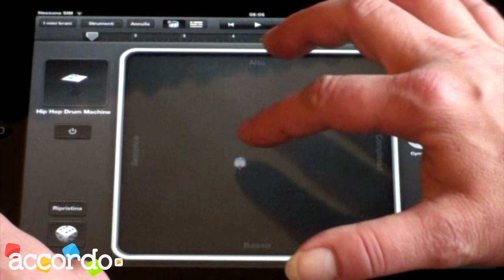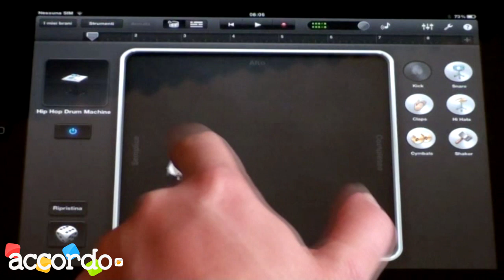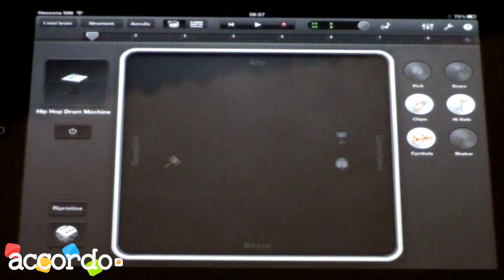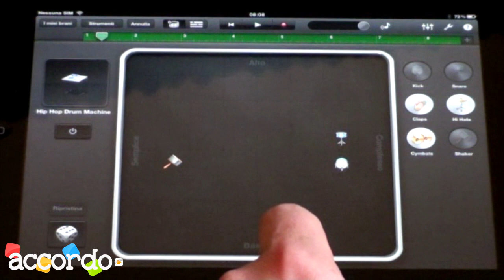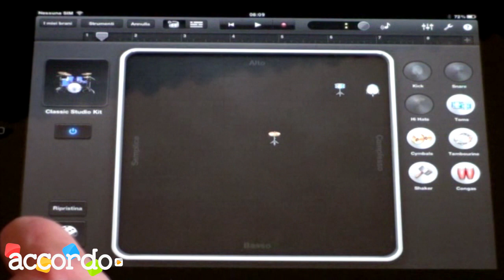Garage Band - Drum tutorial - Parte 3 di 3